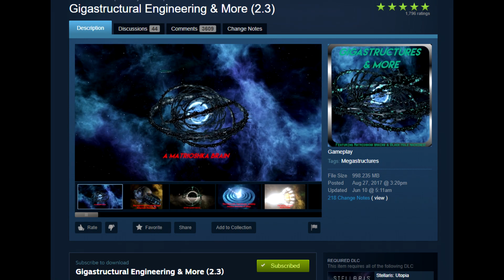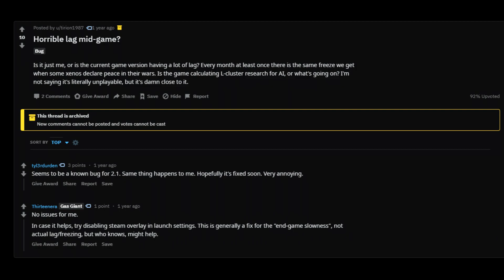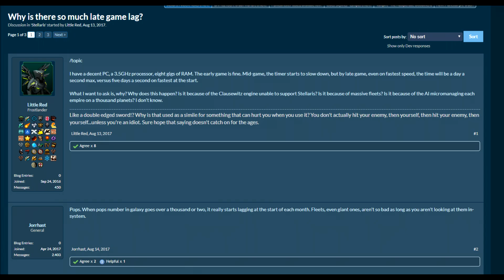Really Cool Games: What I Love and Hate About Stellaris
My next RCG video